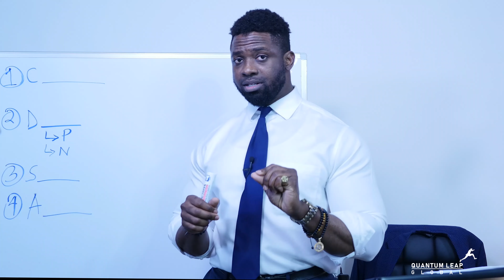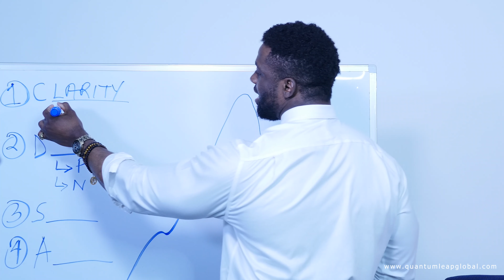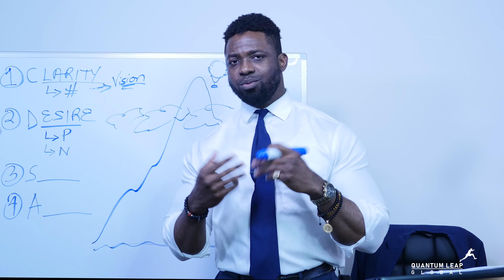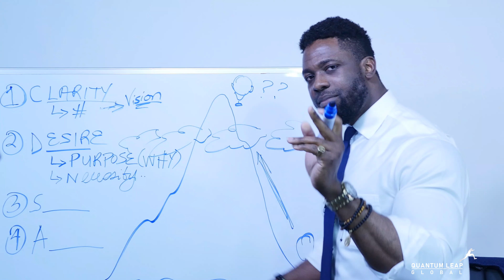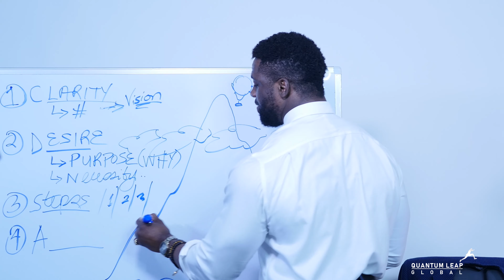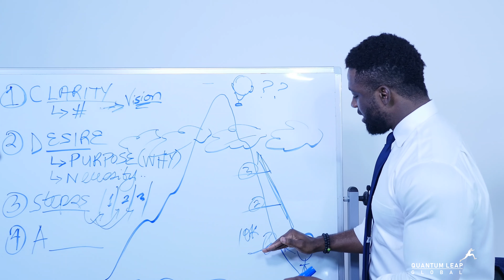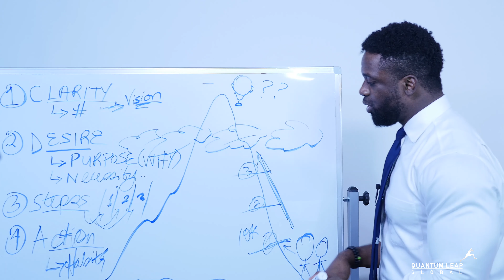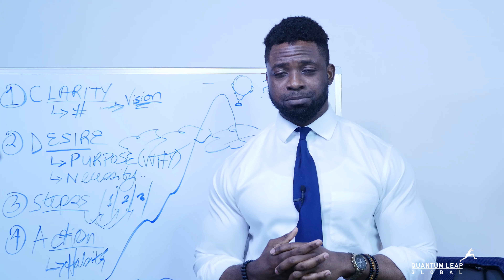4 Keys To More Motivation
Want more motivation to crush your goals?

In this video I explain 4 things you need to be more motivated in anything you wish to do.